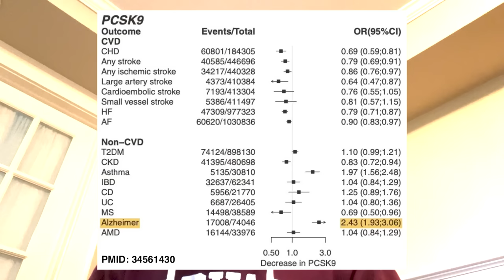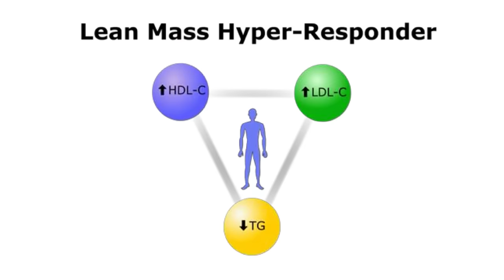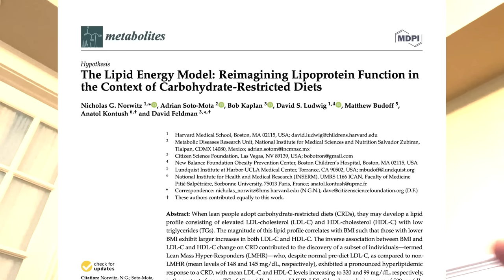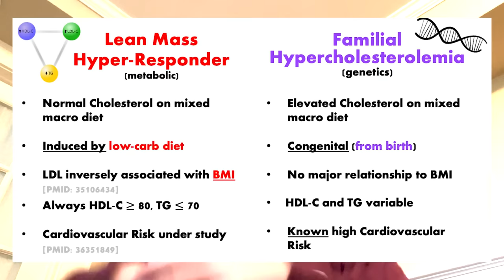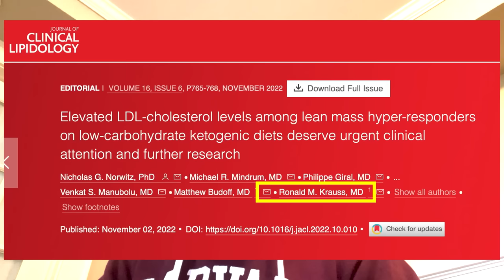Nuanced Response to Peter Attia about LDL on Keto